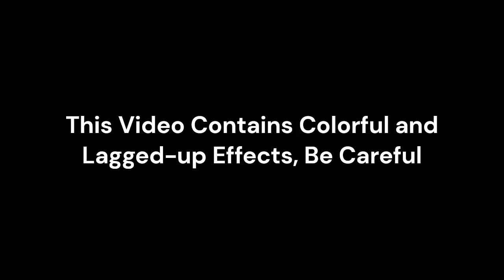PTZ Playlist - "Invincible" By Vibe Tracks (FLASHING EFFECTS Included)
Song: Invincible By Vibe Tracks

Made Both using Clipchamp and EchoWave

Music Visualization By: Adnan Ahmed